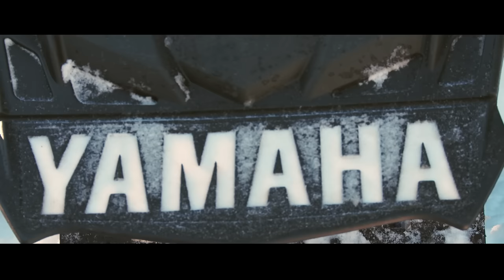The Real Story Behind Yamaha and Arctic Cat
Motorhead Mark has the opportunity to sit down with two heavyweights in the snowmobile industry to discuss the cooperative engine supply and manufacturing agreement between Yamaha and Arctic Cat.